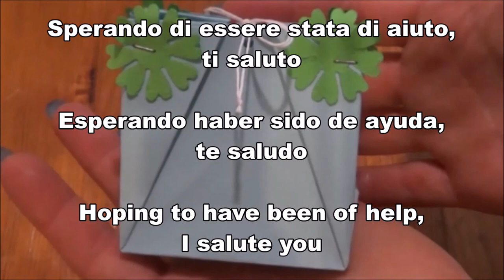Come fare Bustina Regalo faidate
Come fare bustine regalo.